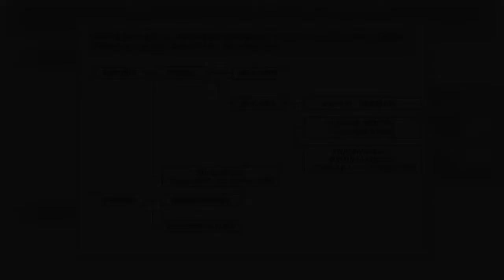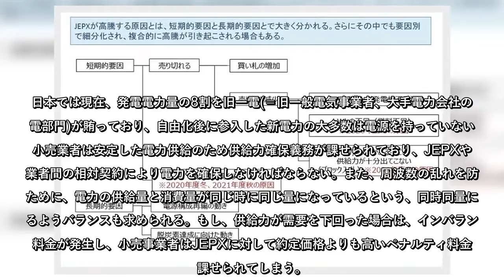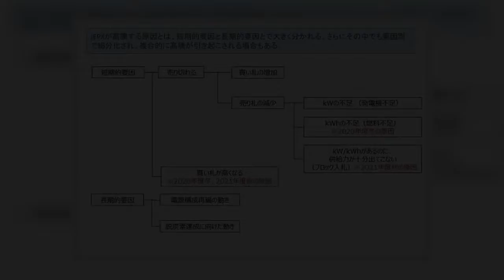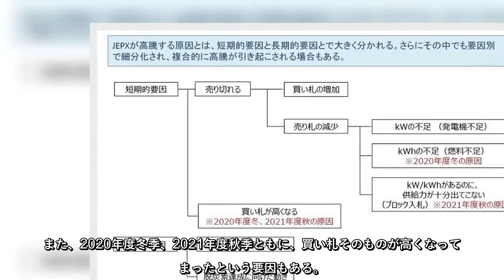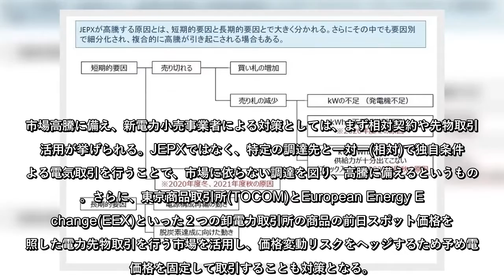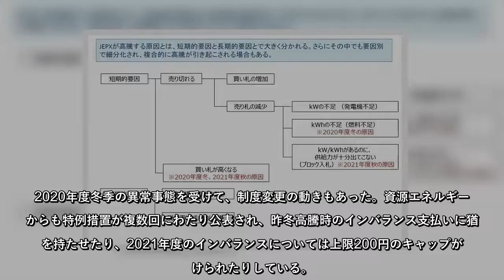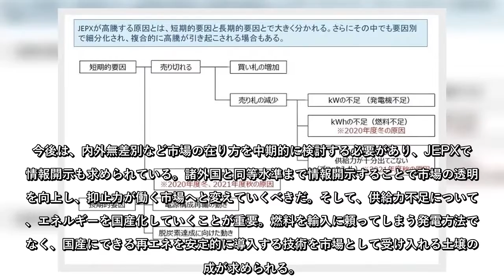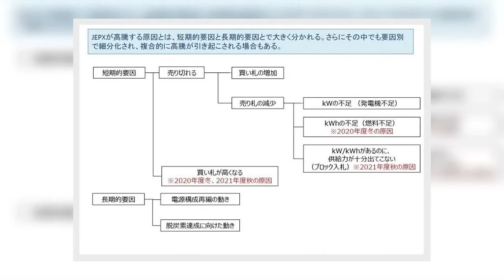今冬も予想される電力不足、なぜ電力市場価格は高騰するのか--Looopが解説